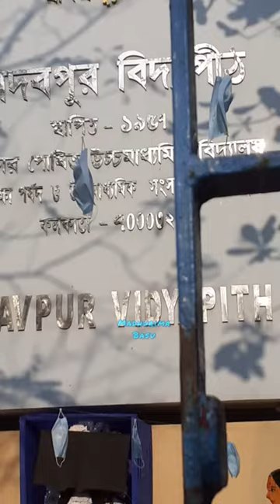Saraswati Pujo In My School Jadavpur Vidyapith (16th Feb 2021)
From Nursery to Class 12 I've studied in one school , i.e. Jadavpur Vidyapith.
Located Just besides of Jadavpur University , Kolkata
After covid and Lockdown Schools Reopened and maintaining all the Hygiene they are celebrating Pujo..
And being and ex Student I just went to see the Preparation